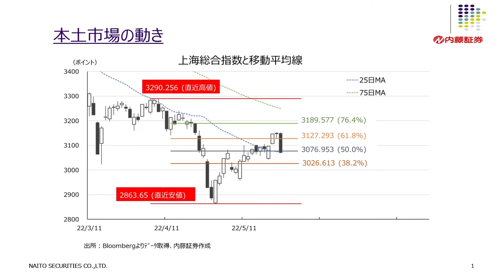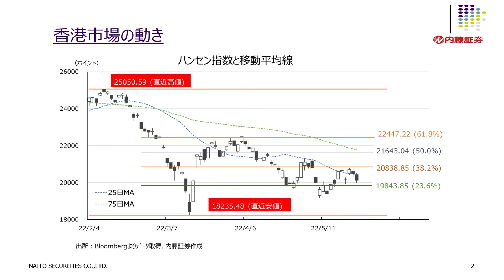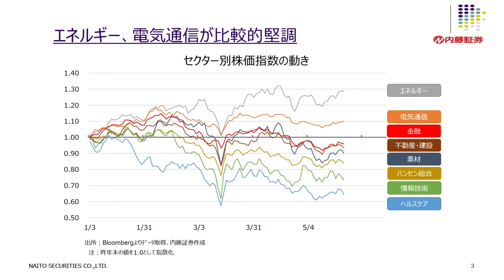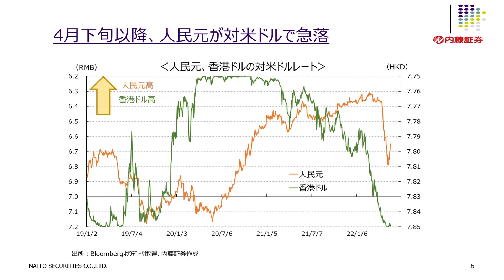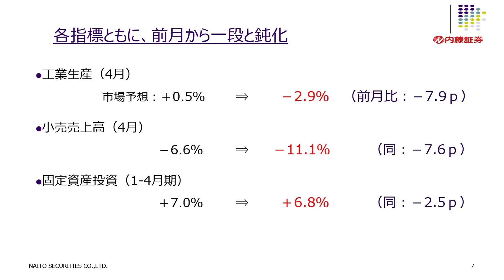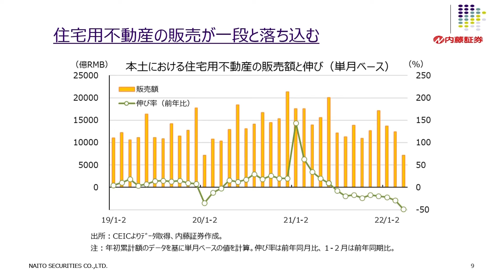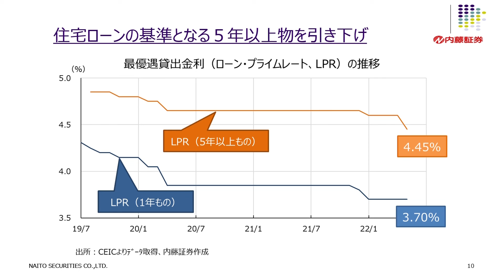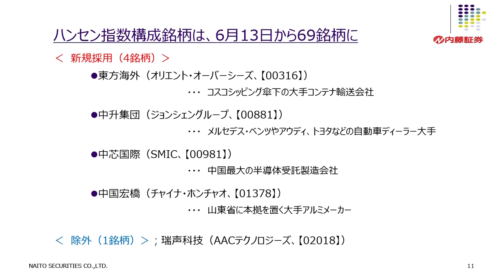内藤証券中国株情報 第587回 2022/5/25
出演　内藤証券：有井 誠
　　　高橋優実

「直近で発表された経済統計を振り返るとともに 景気対策」